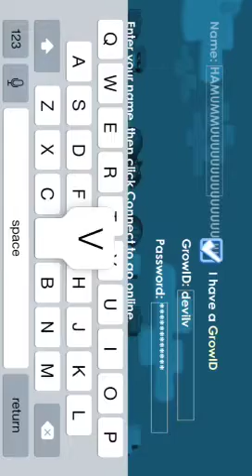New mask ! Cardboard hat! Growtopia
Recipe: Happy Joy Plaque seed + Brown Wallpaper Seed